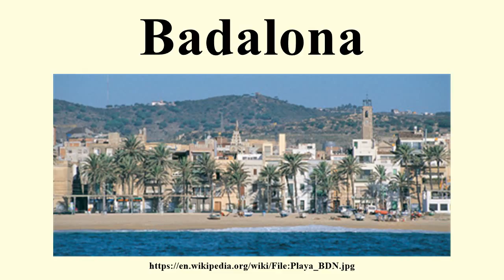Badalona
Image-Copyright-Info
Image is in public domain
Author-Info:   Ottobdn
Image-Copyright-Info